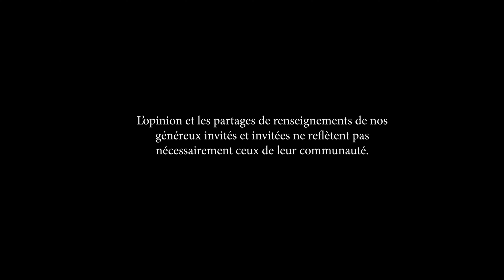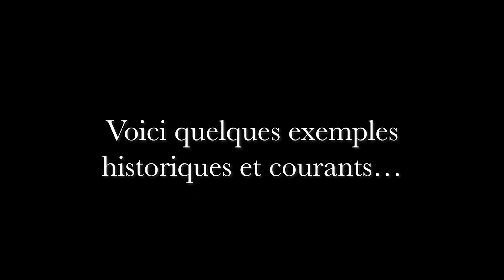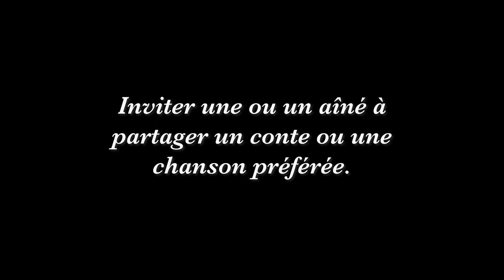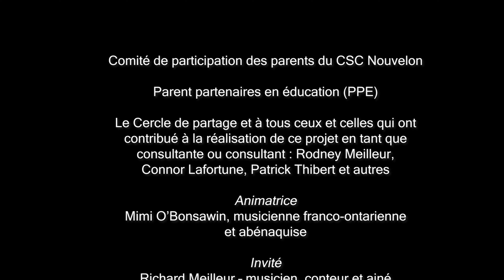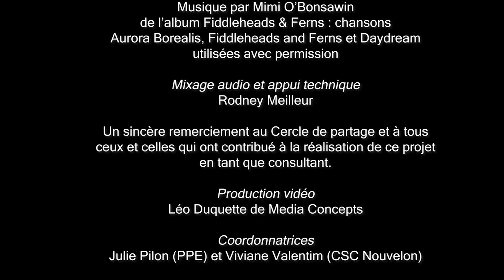Capsule #2 - La musique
𝗦𝗲́𝗿𝗶𝗲 𝗱𝗲 𝗰𝗮𝗽𝘀𝘂𝗹𝗲𝘀 𝘃𝗶𝗱𝗲́𝗼𝘀 𝗽𝗼𝗿𝘁𝗮𝗻𝘁 𝘀𝘂𝗿 𝗹𝗮 𝗽𝗿𝗼𝗺𝗼𝘁𝗶𝗼𝗻 𝗱𝗲 𝗹𝗮 𝗴𝘂𝗲́𝗿𝗶𝘀𝗼𝗻 𝗲𝘁 𝗱𝘂 𝗯𝗶𝗲𝗻-𝗲̂𝘁𝗿𝗲 𝗽𝗮𝗿 𝗹𝗲 𝗽𝗮𝗿𝘁𝗮𝗴𝗲 𝗱𝗲𝘀 𝗮𝗿𝘁𝘀 𝗲𝘁 𝗱𝗲 𝗹𝗮 𝗰𝘂𝗹𝘁𝘂𝗿𝗲 𝗱𝗲𝘀 𝗣𝗿𝗲𝗺𝗶𝗲̀𝗿𝗲𝘀 𝗡𝗮𝘁𝗶𝗼𝗻𝘀, 𝗠𝗲́𝘁𝗶𝘀 𝗲𝘁 𝗜𝗻𝘂𝗶𝘁.

Dans le cadre de ses efforts à encourager et assurer l’équité, le respect et l’inclusion dans ses communautés scolaires, le Conseil scolaire catholique Nouvelon, en collaboration avec le Comité de participation des parents du Conseil, a produit une série de quatre capsules vidéo ayant pour but de sensibiliser ses communautés scolaires et d’offrir une meilleure appréciation des différentes cultures qui les entourent, et plus particulièrement les cultures des Premières Nations, Métis et Inuit. De plus, ces capsules offrent un bref aperçu de l’impact de la colonisation sur quelques formes d’expression artistiques. Cette initiative, rendue possible grâce au financement du ministère de l’Éducation de l’Ontario, profite de l’appui de Parents partenaires en éducation.

Alors que la première capsule vidéo diffusée en avril portait sur le perlage, celle-ci se penche sur l’histoire et l’évolution de la musique autochtone. Richard Meilleur, Janique Labelle ainsi que Mimi O’Bonsawin, trois artistes autochtones du nord de l’Ontario, partage leur parcours et la façon dont la musique et leur culture ont eu un impact sur leur vie, leur bien-être et leur identité.  Accédez à toutes les capsules vidéo sur notre site web

La série de quatre capsules vidéo, animées par Mimi O’Bonsawin, musicienne franco-ontarienne et abénaquise et ancienne élève du Collège Notre-Dame (Sudbury), offrent un aperçu des diverses activités culturelles Premières Nations, Métis et Inuit vécues par des élèves du CSC Nouvelon. Celles-ci nourrissent un sens d’inclusion, de respect ainsi qu’une appréciation pour nos communautés diversifiées. Chacune des capsules vidéo invite les familles et la communauté de s’engager à vivre une activité de bien-être et de guérison. Toujours en reconnaissant que le bien-être d’une personne est lié à son sens d’appartenance, à son identité, à sa fierté, à sa famille et à sa communauté de même qu’à son esprit comme être humain, les communautés scolaires sont invitées à visionner ces capsules vidéo avec un esprit ouvert.